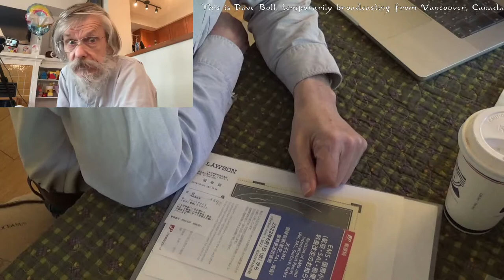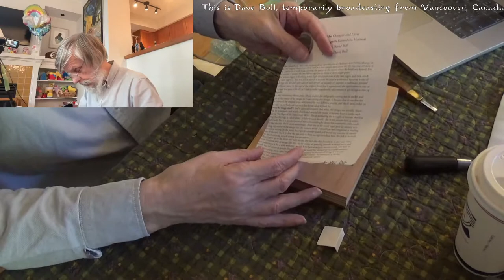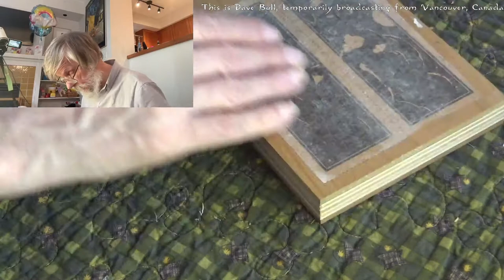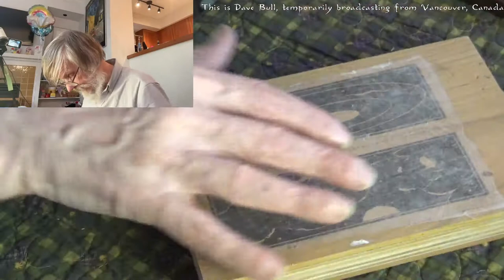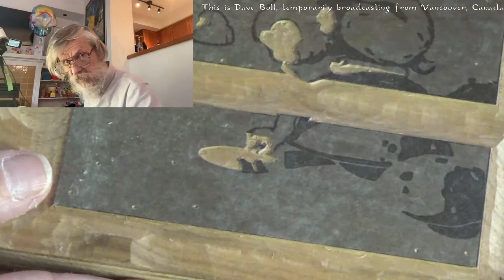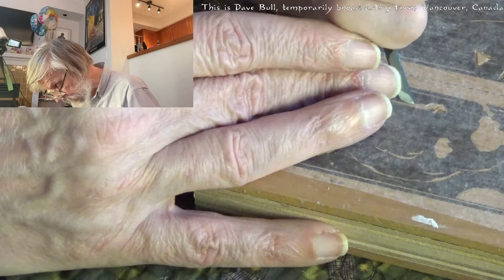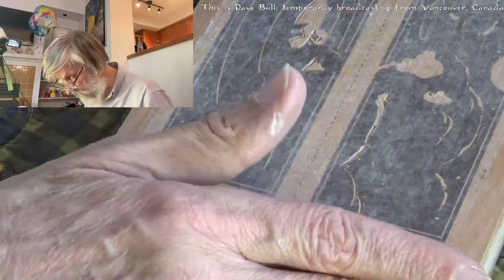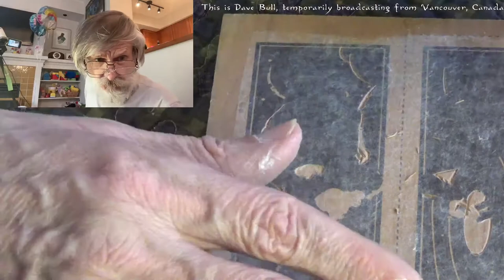Twitch replay 2022 04 23